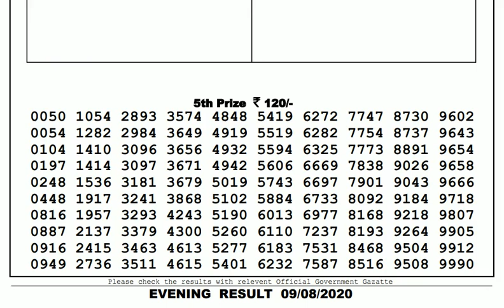Lottery Live I Lottery Results I Sombad Lottery 11.55am 04.00pm 08.00pm gdn